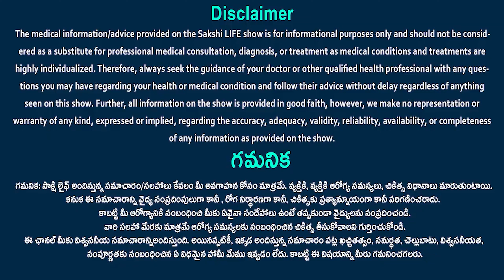Cancer conqueror Vanaja Ramisetty share her real life story | Breast cancer symptoms | Sakshi Life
Cancer conqueror Vanaja Ramisetty share her real life story | Breast cancer symptoms | cancer survivor  Sakshi Life